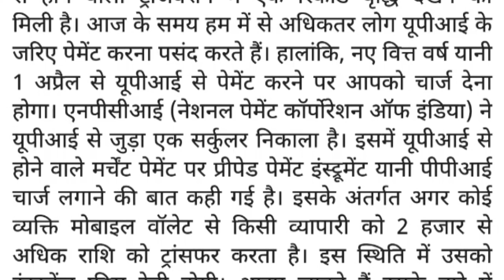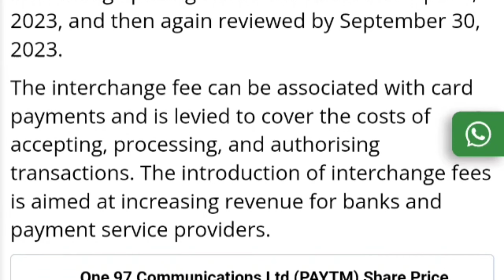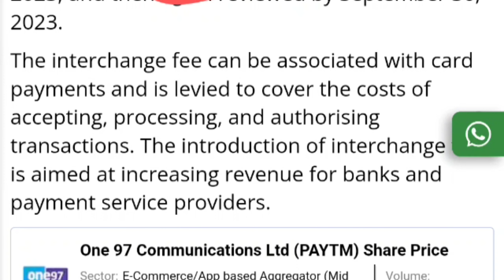UPI PAYMENTS पे कितना charge लगेगा? Upi transaction charges, Upi news, upi, upi news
upi
upi charges
upi payment
google pay
upi transaction charges
upi transactions
upi payment charges
npci
paytm
upi merchant transactions charges
upi charges from 1st april
business news
charges on upi merchant transactions
unified payments interface
merchant transactions
indian economy
latest news
what is upi
upi payment surcharge
business news today
unified payment interface
upi payments
upi charges for money transfer
financial news
cnbc india
upi news
upi transactions per second
upi transactions per day
phone pe
today news
india news
upi payment extra charge
upi malayalam
upi charge from 1 april
ppi
rbi
how to use upi
top news
upi payment rules changing
upi charges news
bhim app
metro
public transportation
transactions
delhi
what is upi id
upi payment rules changing from 1st april
upi transaction charges 2023
will upi payments now attract charges
ppi charges
upi transaction charges latest news
telangana news
upi pin kya hota hai
upi interchange charge
nirmala sitharaman
upi merchant transactions
mobile wallets
upi transaction charges tamil
unified payments
upi payment par kitna charge lagega
digital india
how upi works
upi app
upi charges from 1st april news
upi charges from 1st april 2023
upi charges from 1st april in hindi
upi payment charges latest news
upi transaction
cashless economy
npci circular
news
how upi payment works
political news
stock market
business news in english
upi transaction charges from april 2023
india’s upi
quickbits
international news
phonepe
cnbc english
cnbc tv18
merchant discount rate
mdr
cnbc tv18 news
cnbc
how upi work in 2 minutes
quickbits shorts
how upi payment work
live news
ap news
gpay
working of upi payment
working of upi
how does upi payment system work
breaking news
paytm upi lite
axis bank
hindi news
what is upi payment system
swift code
abhi and niyu
nitish rajput
infotainment
abhi and niyu latest
india today
abhi and niyu exposed
how to find upi id in paytm
modi speech
live
morning news
fatafat news
news live
khabar
english news
fast news
world news
quint news
the quint
current news
payment service providers
upi push transaction
g20
g20 digital economy working group meeting
latest news in hindi
headlines
what is upi in hindi
black money in india
diwali
economy
black money
unified payments interface in hindi
e wallets in india
narendra modi speech
modi digital india
news hindi
big news
aaj ki khabar
news latest
ani news
news today
ani
unified payments interface (upi)
neft
how to enable upi lite
how to activate upi lite
how to create upi lite wallet
upi lite review
upi lite wallet apply
upi lite app
bhim upi lite
upi lite features
upi lite vs upi
upi lite paytm
paytm upi lite kya hai
bhim upi lite enable
phonepe upi lite
npci upi lite launch
upi lite limit
what is upi lite
upi lite
nifty
finance
phone pay
sensex
savings investments
daily money show
stock market today
upi new rules
upi payment new rules
upi charges for money transfer news
qb shorts
qb reels
upi charges news today
upi charges new rules
2000 rs and above charge in upi
upi news today
how to use paytm upi lite
india
upi id kaise banate hain
upi id se payment kaise kare
upi id google pay
upin ipin
imps
master card
current affairs
rtgs
mdr charges
upi barcode
online payment
rbi launches upi
upi charges news in hindi
visa card
payment transfer
ifsc code
hdfc upi
visa
upi vs visa
google pay upi fraud
find upi id online tamil
google pay scam awareness
phone pe fraud alert
phonepe scam awareness
india internet
phonepe upi fraud
phone pe fraud call
fraud
hindi
nitish
upi 2.0
upi scam